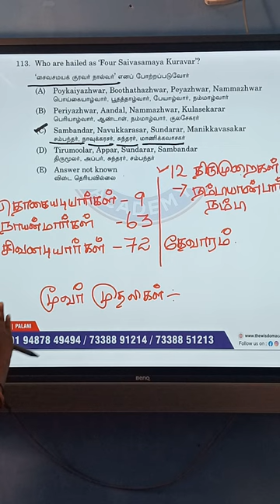The Wisdom Academy 💥💥💥